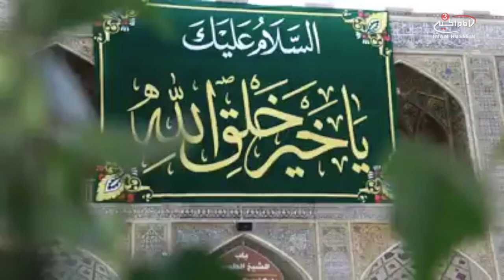Mawlid an-Nabi (sawa) at the shrine of Imam Ali (as) in Najaf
Medina yearned for centuries to hear Bilal proclaim his name upon its rooftops. Even now his legacy is reflected in his name: the one who is praised, for not a moment goes by on earth where Salawat is not mentioned upon him and his pure family (as).

Our congratulations go to our Leader and Master Imam Mahdi (af) and to you all on the birth of the Noble Messenger of Allah Muhammad al-Mustafa (sawa). May Allah (swt) grant us all his Ziyarat in his world and his intercession on the Day of Judgement.